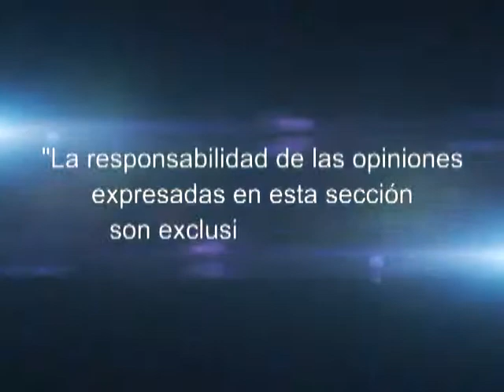El Ágora Christian Garces mayo 8-2014